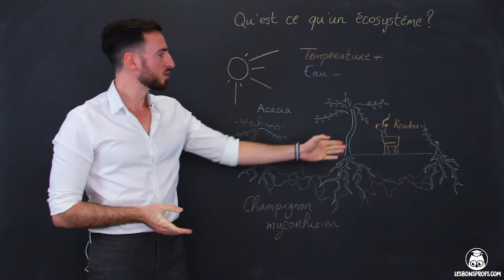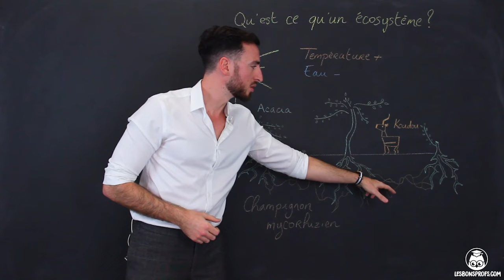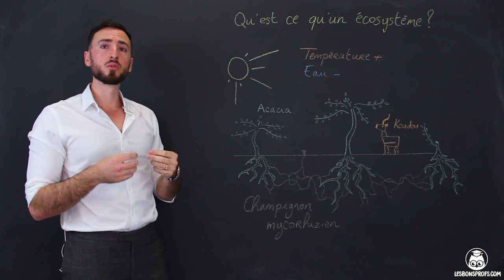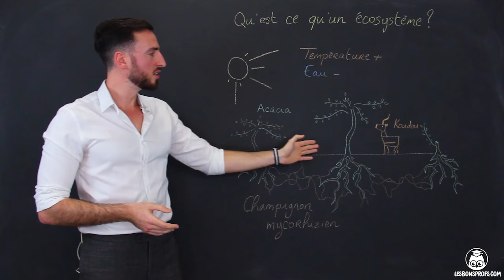Qu'est-ce qu'un écosystème ? - SVT - 5e - Les Bons Profs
Retrouvez TOUTES les vidéos de SVT sur notre L’inscription est gratuite !